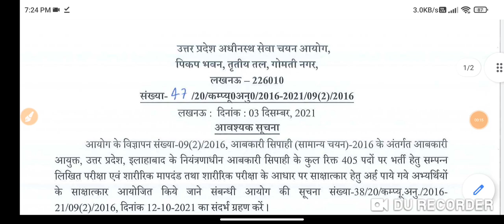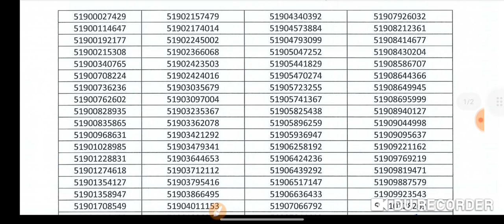UPSSSC issued a notice a dv SCHEDULE PUBLISHED WATCH NOW HERE